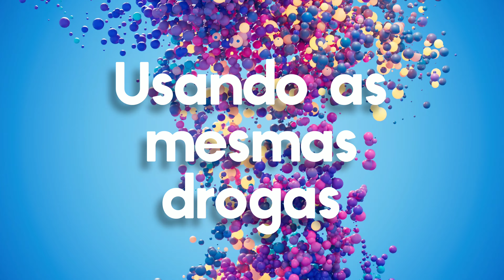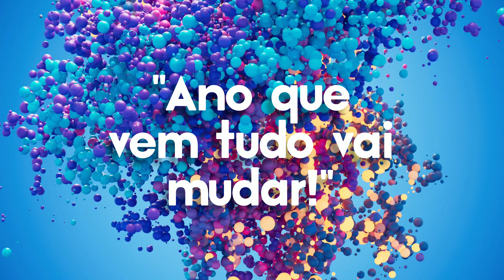Sebastianismos - Não Mudaria Nada (feat. Badauí - CPM22) - Letra/Lyrics - 4K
💕Ajude-nos e manter este projeto! Help us in Developing! 💕

Track: Não Mudaria Nada (feat. Badauí - CPM22)
Produced by: Sebastianismos